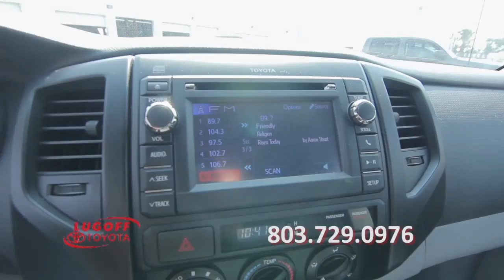2013 Toyota Tacoma - Lugoff Toyota preowned car sales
2013 Toyota Tacoma
We have a wide selection of quality cars complete with Car Fax. Look no further than Lugoff, SC for fast friendly service and great prices, just a short drive from Columbia, Sumter, Fort Jackson and Shaw Air Force base.